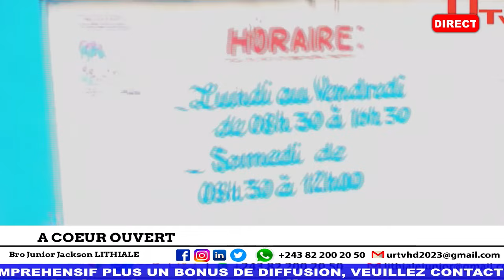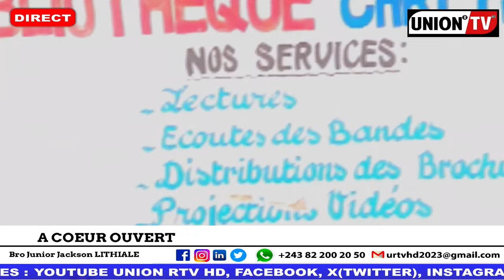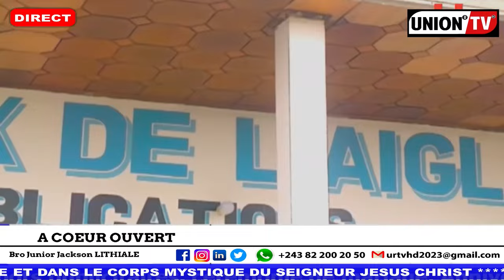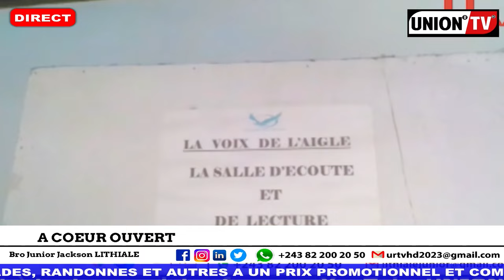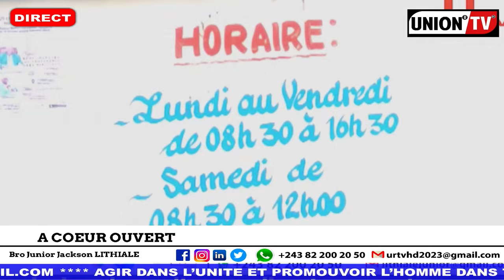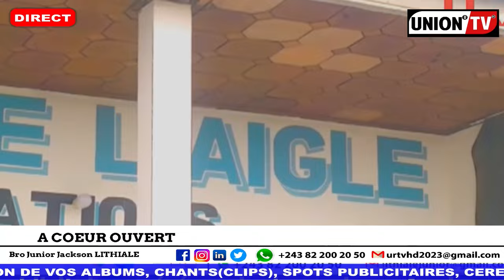A COEUR OUVERT: ECLAIRAGE SUR LA VOIX DE L'AIGLE PUBLICATION BRAZZA/ ME-GESTION/NEGLIGEANCE DU DG